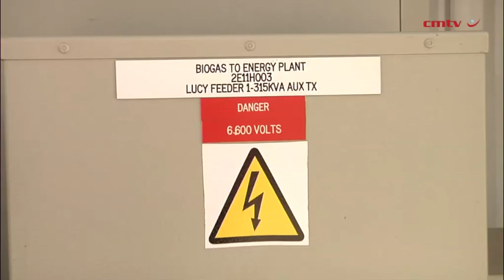Plans under way to grow South Africa's biogas industry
The successful implementation of a biogas-to-energy plant at the City of Johannesburg's Northern Wastewater Treatment Works (WWTW) has sparked plans to roll out the technology to other energy-intensive wastewater works in South Africa's most populous province.

Since the R38-million biogas operation kicked off with three engine-powered biogas generators, the Diepsloot-based Northern WWTW had replaced 15%, or up to 1.2 MW a day, of its 8.8 MW daily energy requirements.